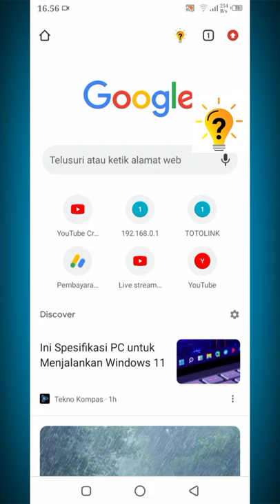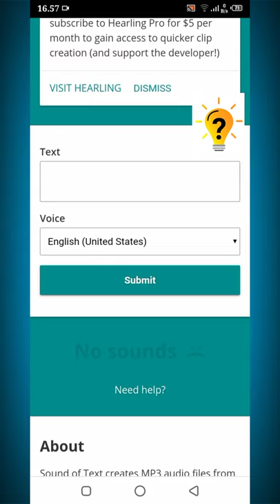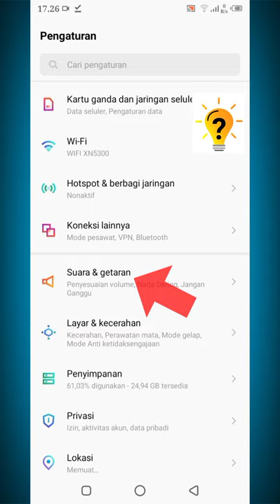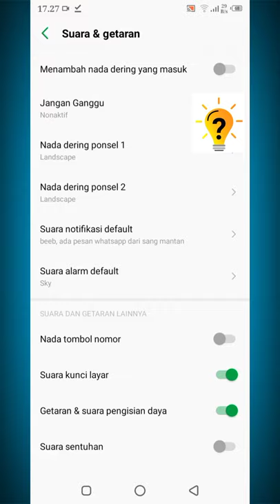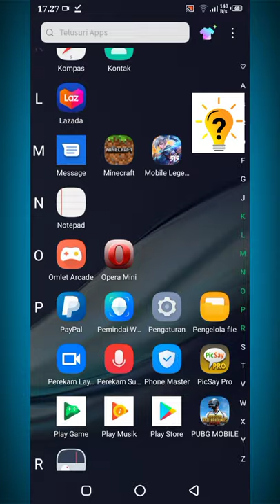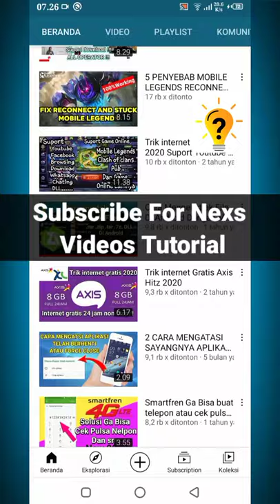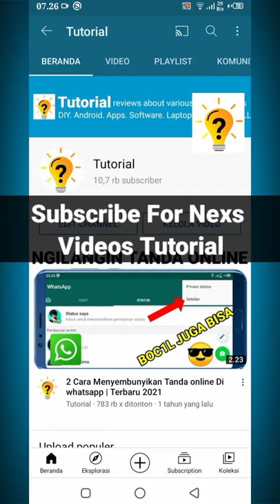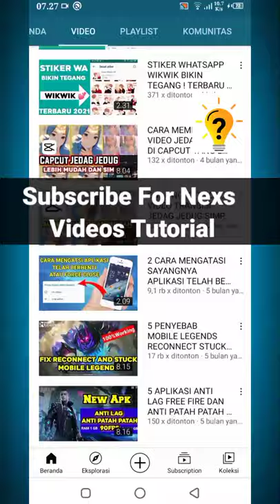Cara Membuat Notifikasi WhatsApp Suara Google Tanpa Aplikasi | Sound of Text WhatsApp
Cara Mengubah Suara notifikasi Pesan WhatsApp Tanpa Aplikasi Tambahan.
kamu bisa membuat nada notifikasi buat WhatsApp Kamu sesuka hati kamu dengan bantuan Sound Of Text ini. jadi ikuti terus Tutorial nya yah kawan. Bagi yang masih kebingungan jangan sungkan untuk bertanya di kolom komentar
 selamat mencoba..